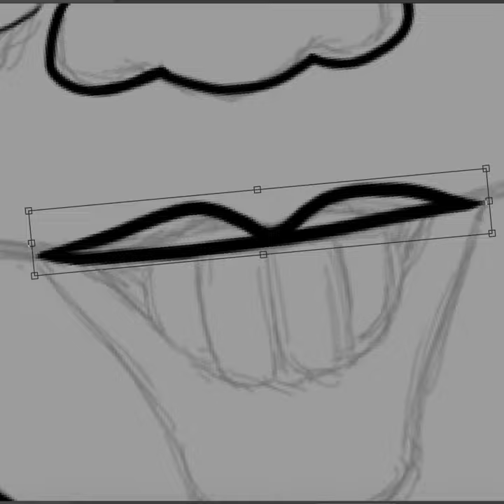Pennywise Timelapse Digital Drawing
This video is a time-lapse of my illustration of Pennywise the Dancing Clown from Stephen King's IT. I drew this on Adobe Photoshop and edited the video with Adobe After Effects. The music in this video is public domain, the song is The Black Cat by Aaron Kenny.